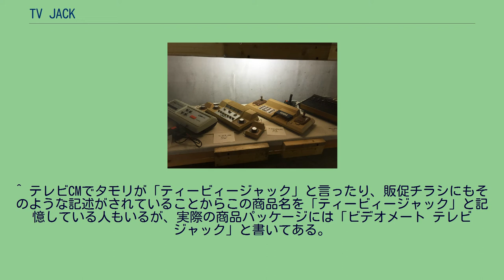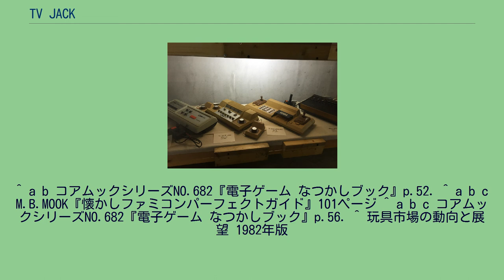TV JACK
TV JACK（テレビジャック）は、バンダイが発売していた家庭向けテレビゲームシリーズ。
キャッチコピーは「テレビを乗っとれ!」。
正式名称は BANDAI VIDEO MATE ALL COLOR TV JACK（ビデオメート テレビジャック）。
バンダイが1970年代に発売していた第一世代のテレビゲームシリーズ。
ハードウェアの開発は全て科学技術研究所が行っている。
同時期にテレビゲームシリーズを展開していたトミー工業の「TV FUN」とは、一部で同じLSIチップの供給を受けており、そのためゲーム内容が重複するモデルが存在する。
TV JACK スーパービジョン8000発売後、バンダイはテレビゲームの自社開発を長らく休止し、インテレビジョン、アルカディア、光速船など米国製ゲーム機の輸入販売に切り替える。
これは「インテレビジョンクラスで3年程度の開発期間と3〜5億円の投資が必要になることから、あえて自社開発にこだわる必要はない」と経営側が判断したためである。
また、開発体制を当時の主力であったLSIゲームに集約させる目的もあった。
次にバンダイが自社開発のテレビゲームを発売するのは1994年のプレイディアになる。
^ テレビCMでタモリが「ティービィージャック」と言ったり、販促チラシにもそのような記述がされていることからこの商品名を「ティービィージャック」と記憶している人もいるが、実際の商品パッケージには「ビデオメート テレビジャック」と書いてある。
^ a b コアムックシリーズNO.682『電子ゲーム なつかしブック』p.52. ^ a b c M.B.MOOK『懐かしファミコンパーフェクトガイド』101ページ ^ a b c コアムックシリーズNO.682『電子ゲーム なつかしブック』p.56. ^ 玩具市場の動向と展望 1982年版